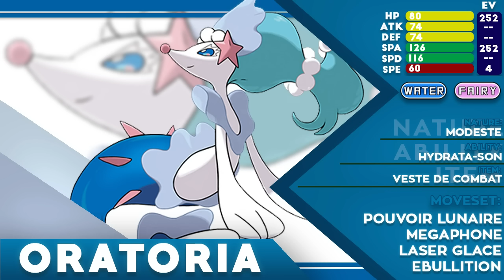FICHE STRATÉGIQUE #03 SUR ORATORIA POUR POKEMON SOLEIL ET LUNE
Yo les gens on se retrouve pour une nouvelle vidéo pour vous apprendre comment jouer Oratoria, la forme finale du starter eau de la 7ème génération !

J’espère que cette vidéo t'a permis de mieux comprendre ce Pokemon. Si c'est le cas n'hésite pas à mettre un pouce bleu pour me faire savoir que la vidéo t'a plu n’hésite pas à t'abonner à la chaîne pour ne louper aucune de mes fiches stratégiques !